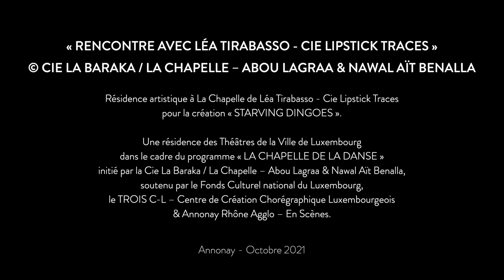RENCONTRE AVEC LÉA TIRABASSO — CIE LIPSTICK TRACES